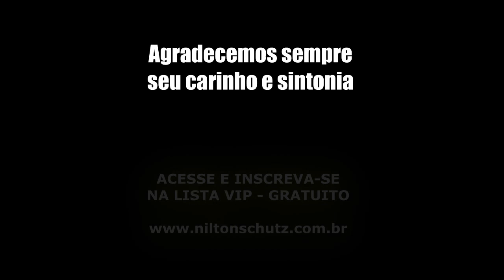Tarot semanal : Estrutura e comando de vida - REVISÃO! 11 a 17/04